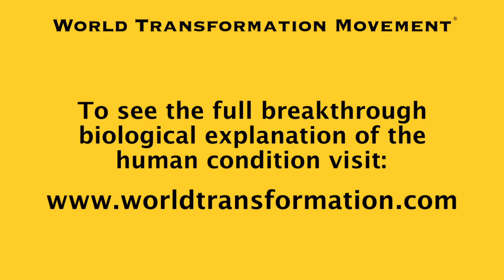Introduction to the Human Condition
to see the full breakthrough biological explanation of the human condition Introductory Video Series by author & biologist Jeremy Griffith on the World Transformation Movement website.

The great mystery, dilemma and paradox of the human condition is humans' capacity for what has been called 'good' and 'evil'.

BUT until we could explain our less-than-ideally-behaved, seemingly-imperfect, even 'fallen' or corrupted condition we could barely afford to even acknowledge the subject.

MOST WONDERFULLY, however, the human condition is no longer an unapproachable, depressing no-go zone because biology is at last able to provide the dreamed-of exonerating, 'good-and-evil'-reconciling, 'burden-of-guilt'-lifting and thus rehabilitating--in fact, HUMAN-RACE-TRANSFORMING--explanation of our human-condition-afflicted lives! (And it should be mentioned that this explanation of our species' deeply psychologically troubled condition is not the psychosis-avoiding, trivialising, dishonest account of the human condition that the biologist E.O. Wilson has put forward in his theory of Eusociality, but the psychosis-addressing-and-solving, real explanation of it.)

Join the World Transformation Movement Mailing List to receive emails about this breakthrough biological explanation of the human condition and its resolution